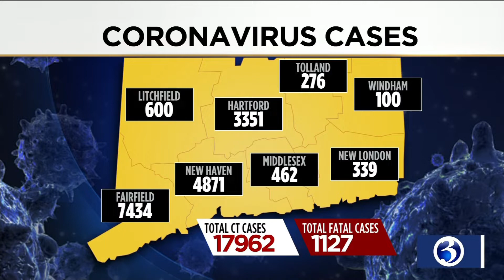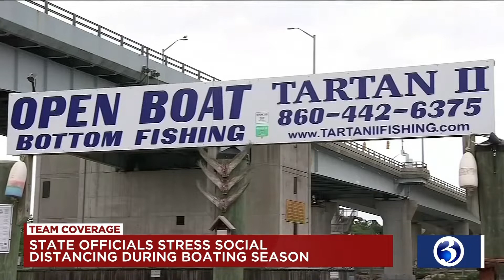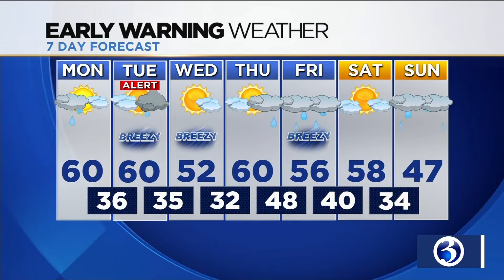Your Sunday evening Alexa Flash Briefing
Your Sunday evening Alexa Flash Briefing from Channel 3 Eyewitness News